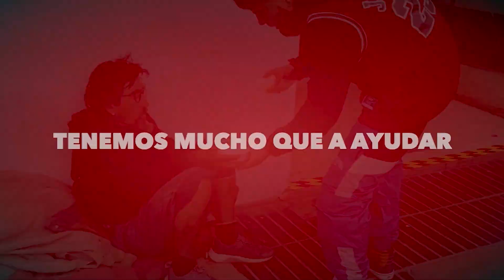Edificando una mentalidad de reino #339 | Rodolfo Tapia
Conéctate los viernes y domingos con nosotros y disfrutemos juntos de nuestra reunión Online!